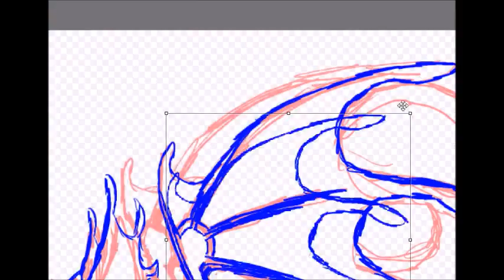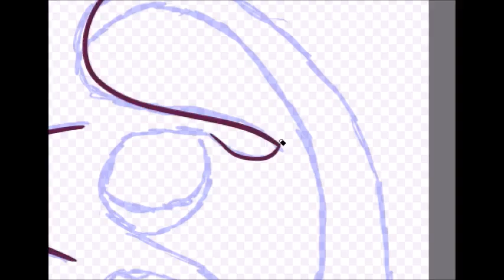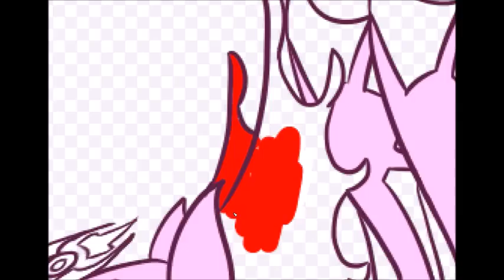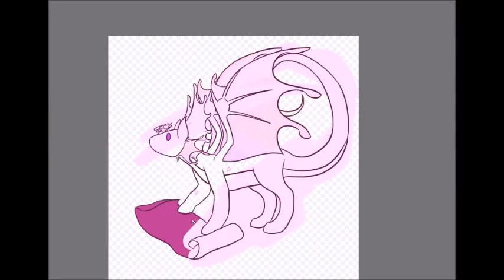Flight Rising +Arcane Art Trade+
Decided for fun to participate in the Arcane Flight Art Trade! Sort of a way to draw and show off my work and of course practice more dragon chibis for maybe using as examples in my art shop.

Unfortunately I never got a piece of artwork back although it's been months. So sad especially since it was going to be for my lovely dragon Sparklefart too. =C

Programs used:
FireAlpaca
Hypercam2